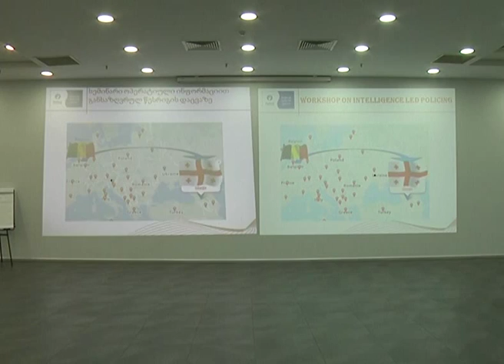შსს-ს ბელგიის პოლიციის ოპერატიული ანალიზის სამსახურის დელეგაცია ეწვია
საქართველოს შინაგან საქმეთა სამინისტროს, სამდღიანი ვიზიტით, ბელგიის ფედერაციული პოლიციის ოპერატიული ანალიზის სამსახურის წარმომადგენლები ეწვივნენ. დელეგაციის წევრებმა სამინისტროს შესაბამისი დანაყოფების თანამშრომლებთან სამუშაო შეხვედრა გამართეს და ანალიზზე დაფუძნებული საპოლიციო საქმიანობის ბელგიური მოდელი გააცნეს. შეხვედრას შს მინისტრის მოადგილე შალვა ხუციშვილი დაესწრო.

ანალიზზე დაფუძნებული საპოლიციო საქმიანობა არის თანამედროვე საპოლიციო საქმიანობის მოდელი, რომელიც გავრცელებულია მსოფლიოს წამყვან სამართალდამცავ სტრუქტურებში და ხელს უწყობს დანაშაულის შემცირებას, მის პრევენციას და ზრდის გამოძიების ეფექტიანობას. ანალიტიკური საქმიანობის გაძლიერება და რისკების ადრეული შეფასების ეფექტიანი სისტემის დანერგვა წარმოადგენს სავიზო რეჟიმის ლიბერალიზაციის სამოქმედო გეგმის ფარგლებში შს სამინისტროსადმი ევროკომისიის რეკომენდაციას. სამუშაო შეხვედრის მიზანი იყო ანალიზზე დაფუძნებული საპოლიციო საქმიანობის პრაქტიკაში ეფექტური განხორციელება. შეხვედრაში მონაწილე, შს სამინისტროს შესაბამისი დანაყოფების წარმომადგენლები ხელს შეუწყობენ უწყებაში ანალიტიკური საპოლიციო საქმიანობის მოდელის დანერგვას.

ღონისძიების ფარგლებში, სტუმრები პოლიციის დანაყოფებს ეწვივნენ და საქართველოს შს სამინისტროში საგამოძიებო პროცესში ანალიტიკური საქმიანობის სპეციფიკას გაეცნენ.

ვიზიტი ევროკავშირის და მიგრაციის საერთაშორისო ორგანიზაციის მხარდაჭერით ხორციელდება.